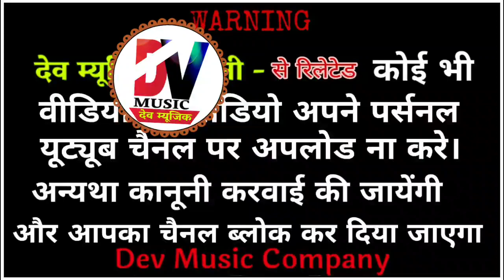भेरू जी घूघरिया घमकावे || राजस्थानी भजन || bheruJi Mahara Bhajan || Dev music Company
◆भजन -  भेरू जी घुुुघरिया घमकावे
◆साउंड - G.N Sound Thanwala

धन्यवाद दोस्तो,,,